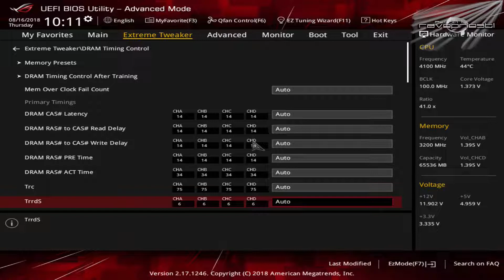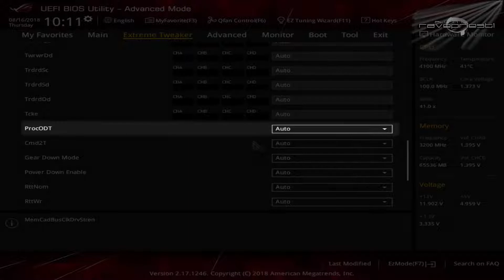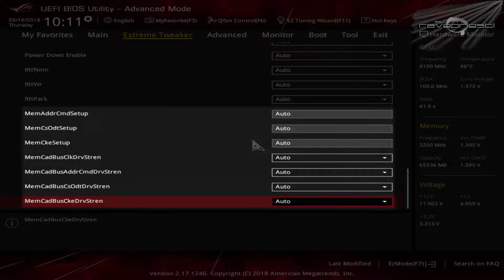RP's Lair - ULTIMATE BIOS Beállítások Végigjárás, Magyarázat! [PART2] Dram Timing Control (Tutorial)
A videó teljes hangi és képi anyaga RP's Lair (RavePriest1) tulajdonát képezik! A videón nincs bevétel aktiválva és reklám elhelyezve! Szerettem volna tőle több videót megnézni, de sajnos az Odysee számomra nézhetetlen mert megállás nélkül csak pufferel így gondoltam feltöltöm ide a videót ha valaki szeretné megtekinteni.

Kérésre természetesen törlöm a videót és elnézést kérek ha kellemetlenséget okoztam a feltöltéssel.

Publikálás dátuma: 2018. november 14